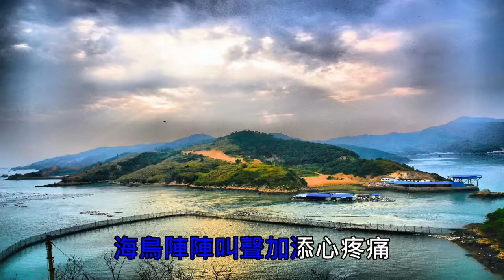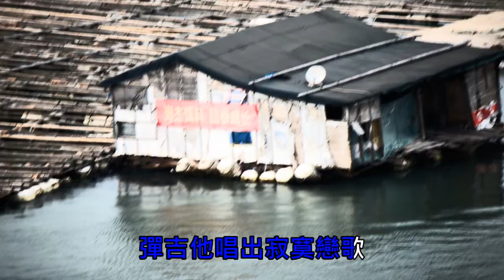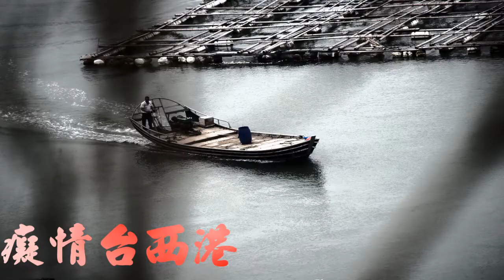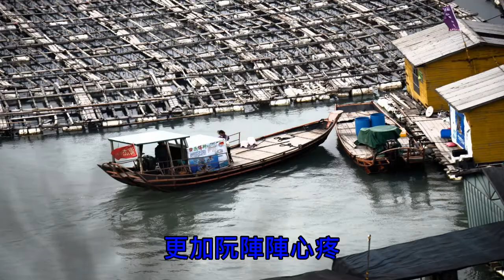福建霞浦攝影團之16－海中城（惜別海岸+痴情台西港）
第四天拍攝東安海上船屋，以前曾編輯過錄影檔：霞浦遊蹤－惜別海岸＋癡情台西港，現在是編輯相簿檔合輯：海中城（惜別海岸+癡情台西港），
舊作品是錄影檔編輯：霞浦遊蹤－惜別海岸＋痴情台西港
霞浦，位於福建東北部，依山面海，是中國著名的“海帶之鄉”、“紫菜之鄉”，同時號稱全國十大攝影基地之一。漫長的海岸線、淺海和沙質細膩的灘塗，不僅為海上種植提供了得天獨厚的自然條件，也為攝影提供了不可多得的獨特風景。
東安拍攝海上漁村，漁民們把船屋安在靠近岸邊的海上，船連著船，有如海上威尼斯，也是霞浦的一大特色。
這是一個純粹的攝影天堂，並不適合一般旅遊團，來霞浦拍攝最好是參團，既包含食宿，也會有更專業的嚮導，帶你找到最佳拍攝地點，拍出最好的作品，而且志同道合的人一起出發，會更有樂趣與成就感。